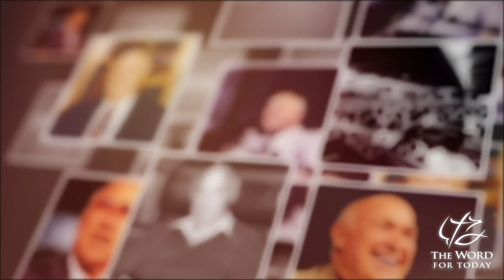John 1:9-13 | In-Depth Study: Gospel of John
Pastor Chuck Smith teaches from John 1:9-13 in the "In-Depth Study: Gospel of John" series from 1989.

The original service was taught at Calvary Chapel Costa Mesa, where Chuck Smith was the Senior Pastor. to learn more about The Word For Today (TWFT) ministry and view all of Pastor Chuck’s content.